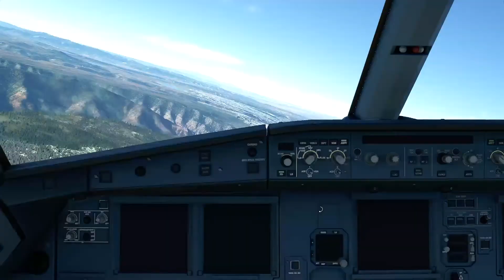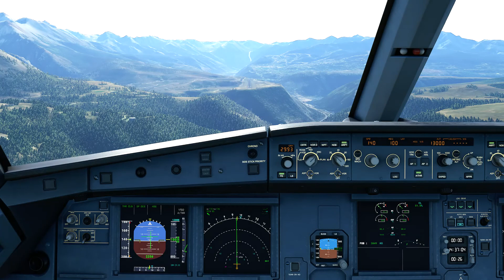Microsoft Flight Simulator 2020 Telluride Airport Scary and Dangerous Cockpit Landing. Airbus A320.